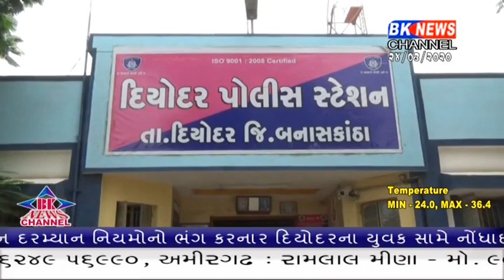કોરોંટાઈનમાં રાખેલ યુવક વારંવાર બહારનીકળી જતાં યુવક સામે ફરિયાદ નોધવામાં આવી છે.